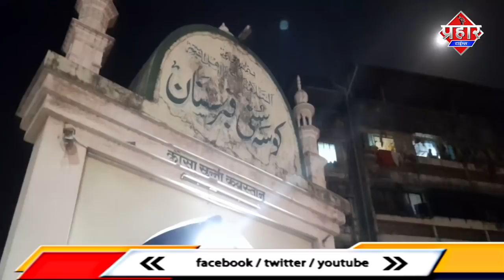कब्रस्तान के बन्द समय पर Shab E Barat की रात में लोगो मे नाराजगी||Islamuddin Khan|| Prahar Times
Shab-e-Barat, Barat Night, Cheragh e Brat (light), Berat Kandili or Nisfu Syaaban (in Southeastern Asian Muslims) is a Muslim holiday celebrated on the 15th night, the night between the 14th and 15th of the month of Sha'ban, the eighth month of the Islamic calendar. Barat Night is observed simultaneously with the Shia Mid-Sha'ban festival but, the origin of this festival is different from Mid-Sha'ban. Barat festival is commemorated by both Shia and Sunni Islam whereas, Mid-Sha'ban is celebrated only by Shia to observe the anniversary of the birth of the 12th Imam Mahdi. Barat festival has a root in the Persian Mehragan or Cheragh Brat festival to offer tribute to the dead soul.

कब्रस्तान के बन्द के समय पर Shab E Barat की रात में लोगो मे नाराजगी||Islamuddin Khan

Shab E Baratकी रात में कब्रस्तान बंद होने के समय को लेकर नाराजगी देखने को मिली,पुलिस का भारी राह बंदोबस्त